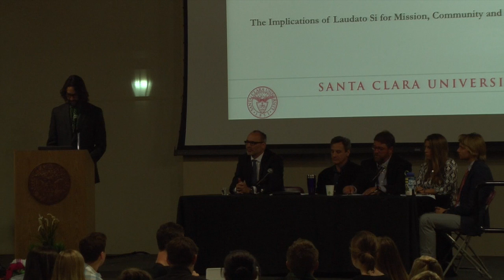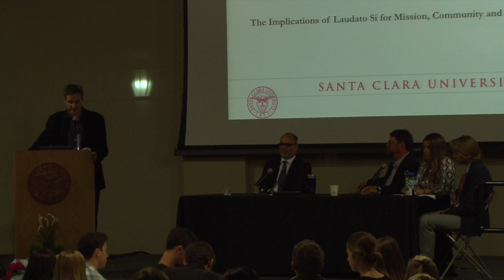Santa Clara University and the Challenge of Ecological Citizenship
Santa Clara University and the Challenge of Ecological Citizenship: The Implications of Laudato Si for Mission, Community, and Social Responsibility

Panelists:
-John Farnsworth, Senior Lecturer, SCU Environmental Studies and Sciences
-Chad Raphael, Professor, SCU Communication
-Oliver Putz, Assistant Professor, SCU Religious Studies

Respondents:
-Blair Libby, SCU '16
-Marisa Rudolph, SCU '16